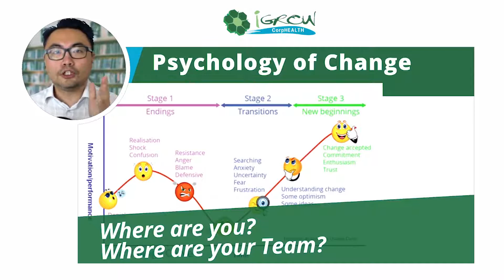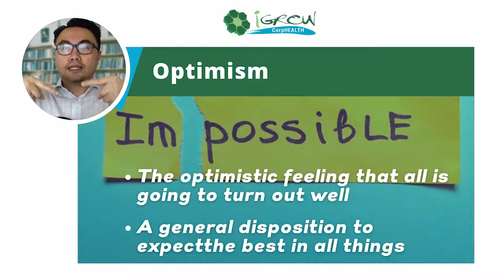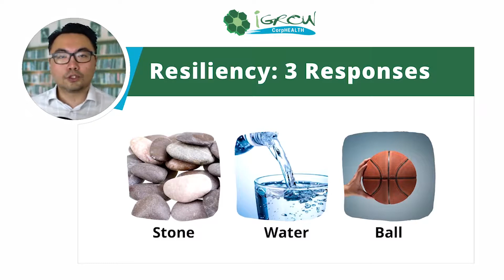Managing Change in the workplace - How to survive change at work with Optimism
𝗛𝗼𝘄 𝘁𝗼 M𝗮𝗻𝗮𝗴𝗲 C𝗵𝗮𝗻𝗴𝗲𝘀 𝘄𝗶𝘁𝗵 O𝗽𝘁𝗶𝗺𝗶𝘀𝗺 𝙬𝙞𝙩𝙝𝙤𝙪𝙩 𝘀𝗽𝗶𝗿𝗮𝗹𝗹𝗶𝗻𝗴 𝗱𝗼𝘄𝗻 𝗶𝗻 𝗮𝗻𝘅𝗶𝗲𝘁𝘆!
You can find out how we can support you by sending us a message on messenger, or go

To invite Benedict Lim, CEO & Chief Psychologist of iGROW as a keynote speaker on change to talk about how to embrace change in the workplace or adapting to change at your event or conference please contact

Change is part and parcel of life, and it can affect various aspects of our lives in varying degrees.

Some changes are positive, such as new relationships, marriage or welcoming a new child, while others may be challenging to accept such as the loss of a job, divorce, or illness.

Sudden, unexpected change can also be very upsetting and has greater potential to cause failure, stress or reduce work-engagement when not properly managed.

While change can be beneficial to our development as well as a driving force behind organizations, very often, our reaction to change may be unpredictable and irrational.

We need to understand the dynamics of change. To know that when something new happens in our live, we do not immediately accept and adopt! There is a process that happens inside of us.

We call this the 𝗣𝘀𝘆𝗰𝗵𝗼𝗹𝗼𝗴𝗶𝗰𝗮𝗹 𝗣𝗿𝗼𝗰𝗲𝘀𝘀 𝗼𝗳 𝗖𝗵𝗮𝗻𝗴𝗲. In this short video, we unpack the 𝗽𝘀𝘆𝗰𝗵𝗼𝗹𝗼𝗴𝘆 𝗼𝗳 𝗰𝗵𝗮𝗻𝗴𝗲 so that you can know where you and your team are at.

managing change in the workplace - managing change in the workplace with optimism
change in the workplace (overcoming resistance to organizational change).
how to adapt to change in the workplace. managing change in the work place.
but we must first understand the root cause of all the change happening to our workplace.
managing change in the workplace.

managing change in the digital age - managing change in the digital age: a people-centric approach to transformation. change management in the digital age. practical change management tips for managing a digital transformation.

overview of organizational change management in digital transformation.
managing change in organizations - managing change in organizations.

what is organizational change management? managing change and innovation in an organization | leading change in  workplace | change management.

discover how to manage change and innovation in an organization; leading change in the workplace; business change management plan. organizational change looks at the process in which any organization changes its operational methods  technologies  organizational structure  or strategies.
are you having trouble making change happen in your organization?
but organizational change management is much more than that.
rethinking organizational change management in 2021.

watch my video “change in the workplace (psychology of change)"
How to adapt to change in the workplace.